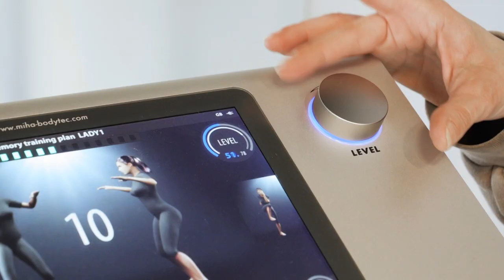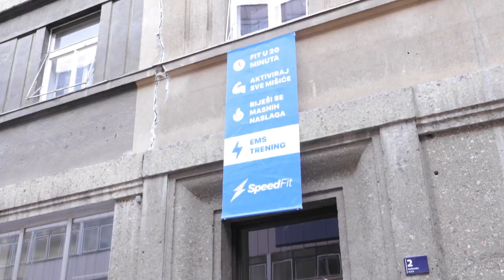POMALO Patricija Stipčević 29.6.2023.